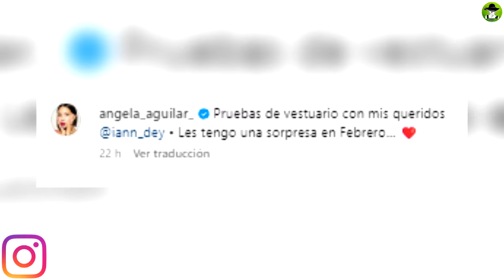Agárrate Thalía, Angela Aguilar Presume Su Cintura De Avispa Con Espectacular Vestido